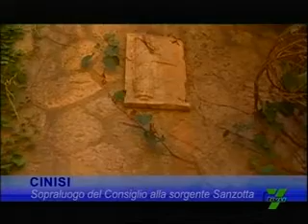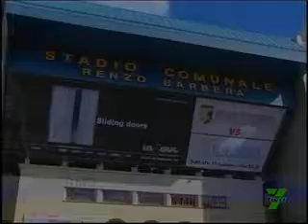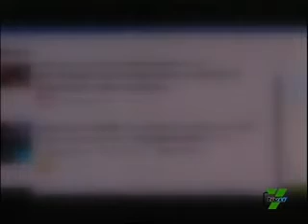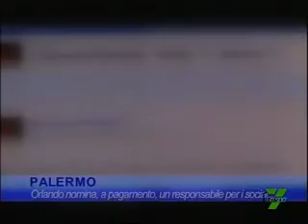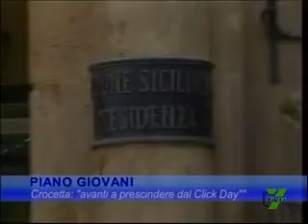TG del 26.08.2014